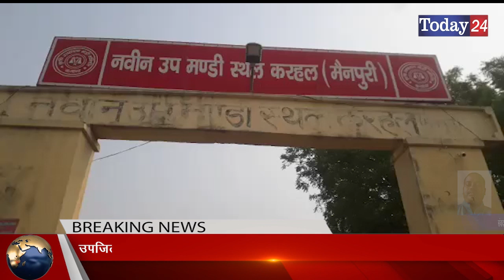उपजिलाधिकारी रतन वर्मा ने मंडी का किया निरीक्षण दिए आवश्यक दिशा निर्देश | Today24